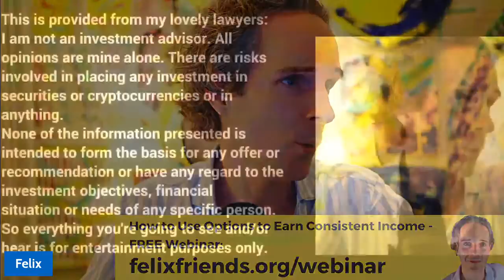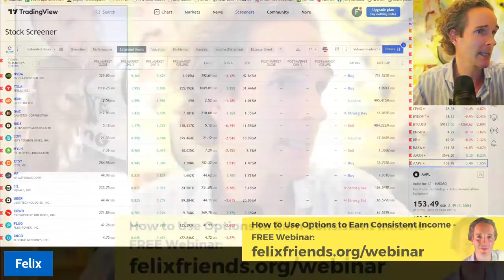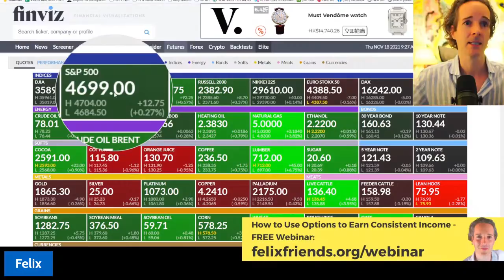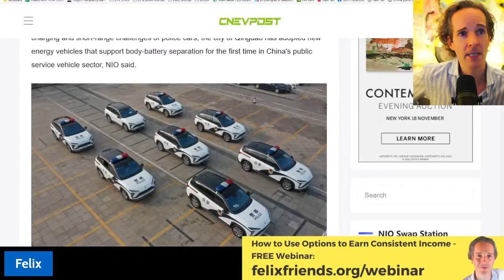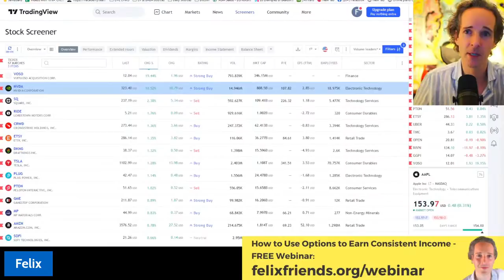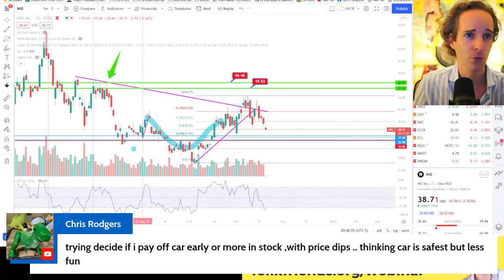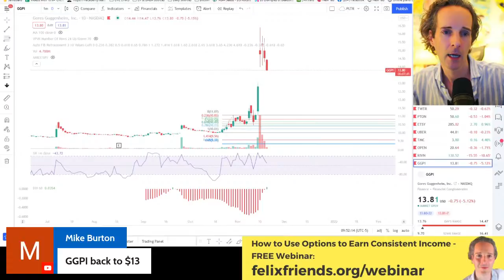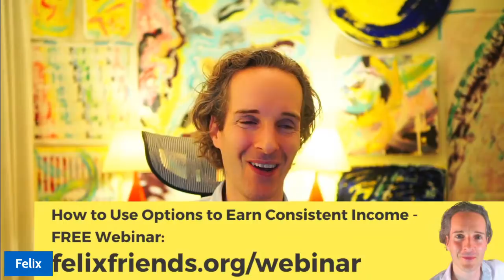Is OIL CRISIS a GIFT for NIO & EVs?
🎓Learn "How to Use Options to Earn Consistent Income" for FREE
🦄 Want Higher Investment Returns? Take the FREE 5 part Mini Stocks Course now

THIS is Why NIO is Down!